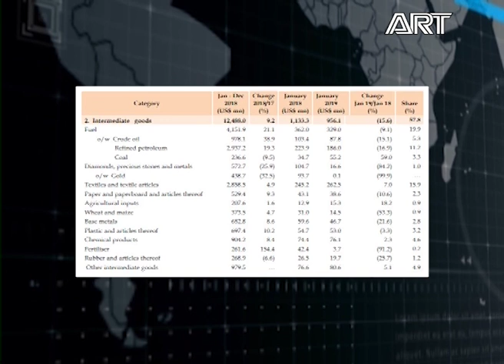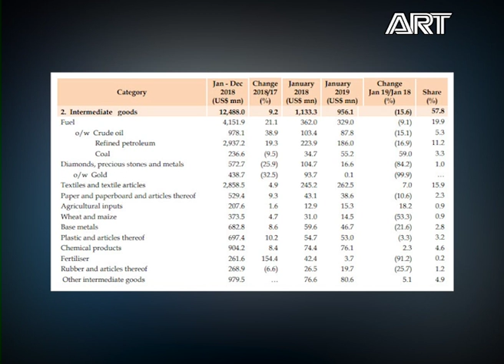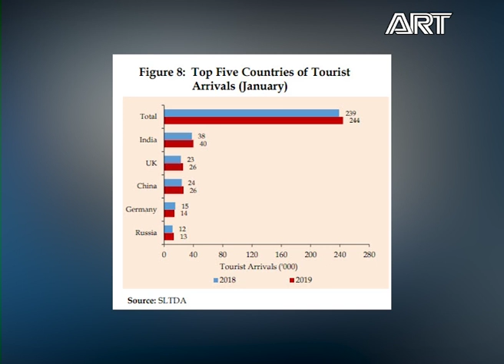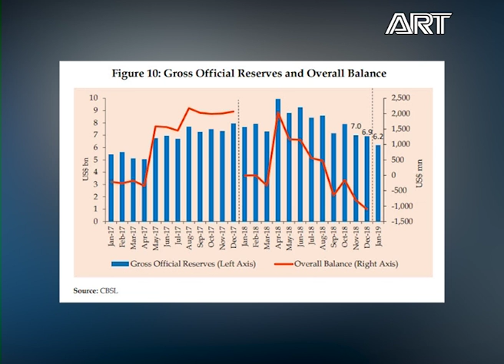State of Business |19.04.2019